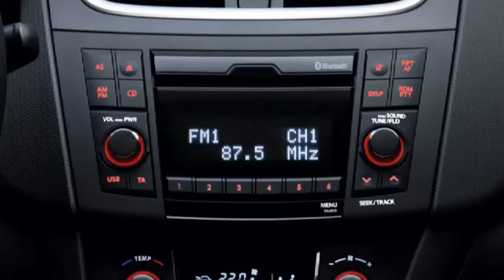Suzuki Swift 2010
Les caractéristiques et les photos de la Suzuki Swift 2010 sur LaTribuneAuto.com